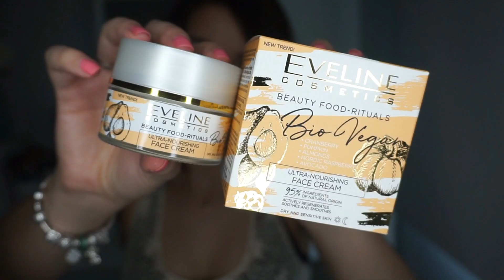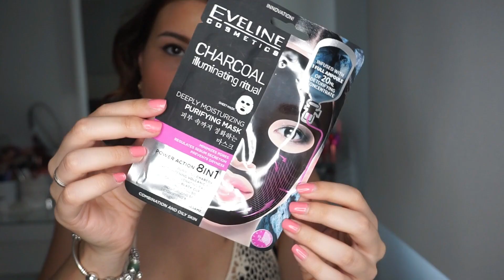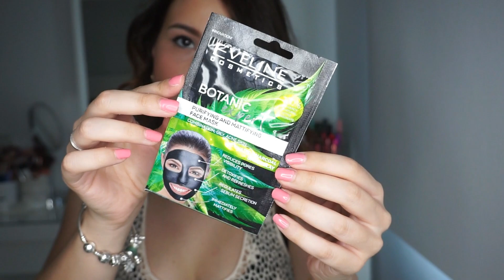RECIBIDOS MAQUILLAJE Y COSMÉTICA DE EVELINE ! Gran descubrimiento!